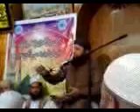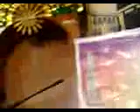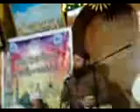Hazrat Owais Raza Qadri Sb at Sheffield Tinsley UK Full mehfil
- proud servents of deen,
  owaisrazaqadri.net